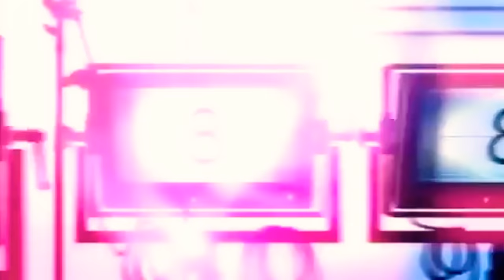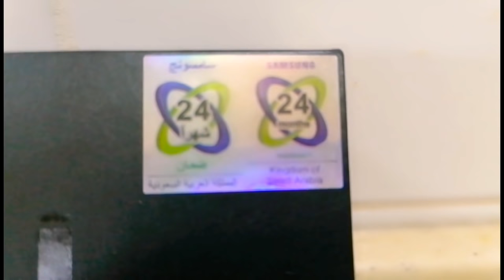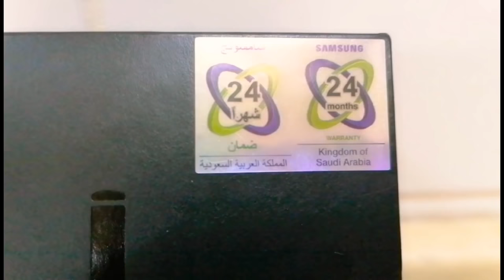My Funny Unboxing | Samsung Galaxy Note 10 Lite